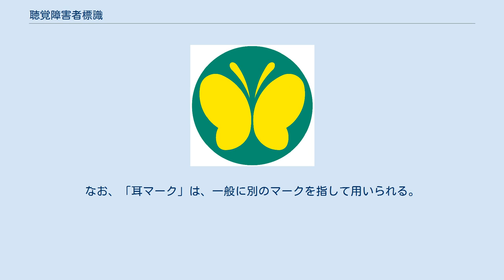聴覚障害者標識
聴覚障害者標識 聴覚障害者標識（ちょうかくしょうがいしゃひょうしき）とは、道路交通法に基づく標識の一つ。
円形をしており、緑地に黄色の2つの耳の図案を配し、全体として蝶のように見えるデザインである。
 2008年（平成20年）6月1日の道路交通法改正による聴覚障害者に係る免許の欠格事由の見直しに伴い導入された。
 補聴器により補われた聴力を含めて、10メートルの距離で90デシベルの警音器の音が聞こえるものという、免許取得の従来の基準を満たさない者でも、運転する車種を限定した上で、「特定後写鏡」（ワイドミラー）を設置していることを条件に、車の運転を許可された者は、当該標識を、運転する車両の前後の視認性の高い部分（地上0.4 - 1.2メートル以内）に掲示して運転しなければならない。
 2012年（平成24年）4月1日の改正まで運転できる車種は専ら人を運搬する構造の普通自動車と定められており、原動機付自転車、小型特殊自動車、貨物自動車の運転はできなかったが、原動機付自転車・貨物自動車については解禁された。
また取得できるのは普通免許と自動二輪免許（2012年（平成24年）4月1日から）だけであり、中型免許・大型免許などは取得できない。
 また、初心者マークと同様に、周囲の運転者はこの標識を掲示した車両を保護する義務を有し、幅寄せ・割り込み（やむを得ない場合は除く）などの行為を行なってはならないと定められており、表示車に対して幅寄せ・割り込みをした場合は交通違反となる（詳細は割り込み (運転)を参照）。
 なお、表示は義務となっており、表示しなかった場合、違反点数（1点）、反則金などが課せられる。
ただし、2012年（平成24年）4月1日に解禁された二輪車については構造上表示が難しいため表示義務の対象から除外される。
 このマークはあくまで耳の形をモチーフとして蝶にも見えるようにデザインされたものであり、「聴」と「蝶」を掛けて、蝶々のマークになったというのは俗説である。
定まって間もないため「若葉マーク」や「紅葉マーク」のような俗称は2009年（平成21年）11月現在定着していないが、一部で「蝶マーク」、「蝶々マーク」という呼び方がされている。
なお、「耳マーク」は、一般に別のマークを指して用いられる。